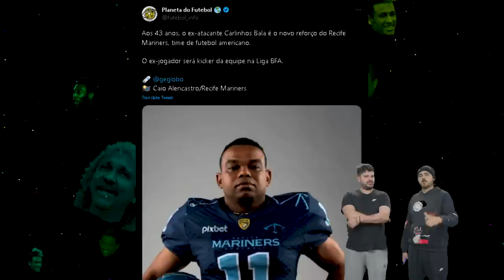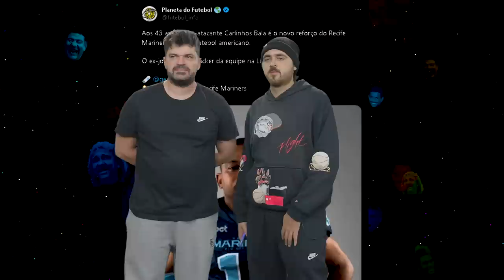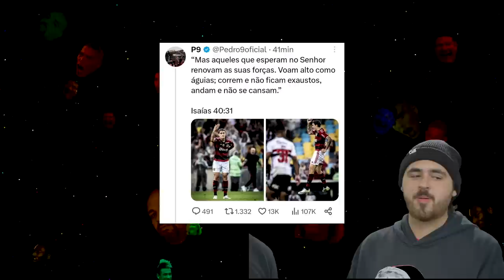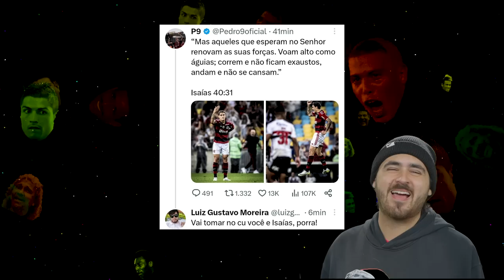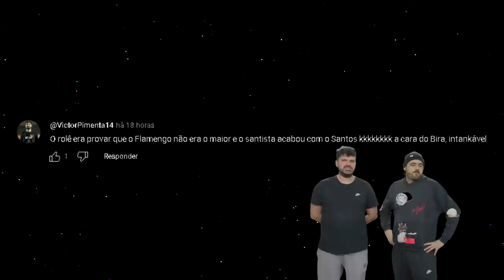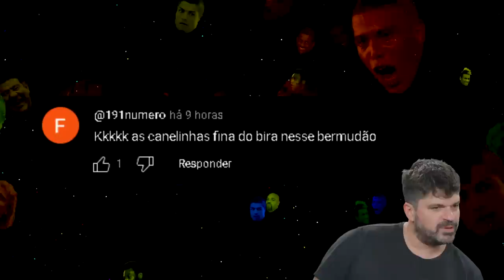DEU TRETA COM A BANDEIRINHA - A VOLTA DO MARMITEX!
PAREM AS MÁQUINAS! O Marmitex que você aprendeu a amar e respeitar, está de volta!! E neste retorno, não podiam faltar os últimos acontecimentos da semana. Treta pela bandeirinha, Payet chegou no Vascudo, massagem caliente no Robozão e UFC no Mengão. Além disso, ainda temos a participação da nossa audiência com os comentários dos nosso vídeos. Que saudade de falar isso: o Marmitex ESTÁ NO AR!!!